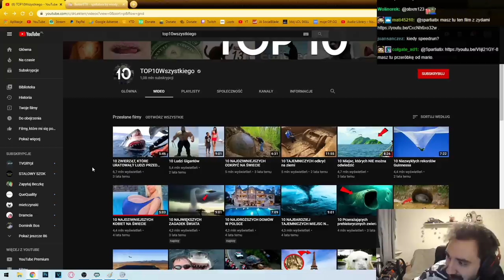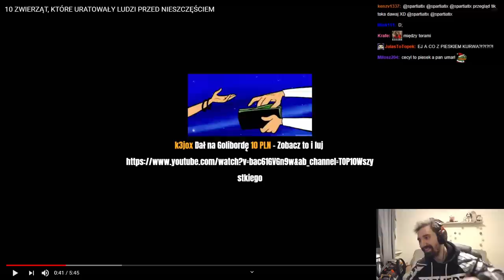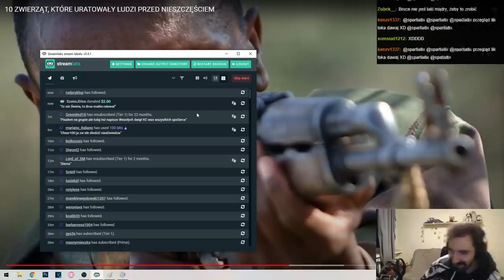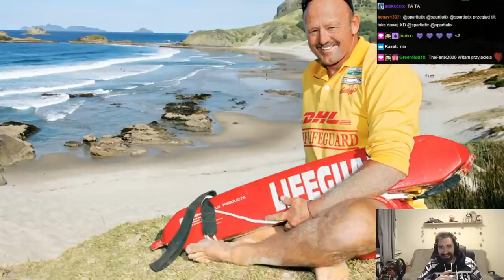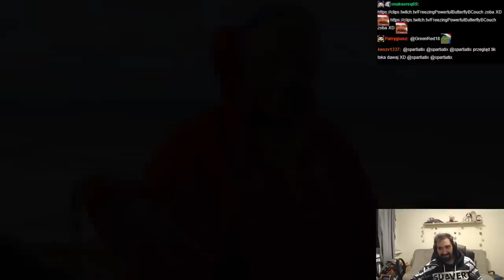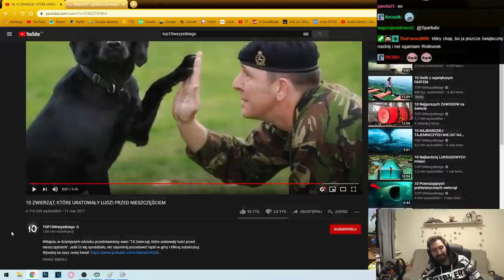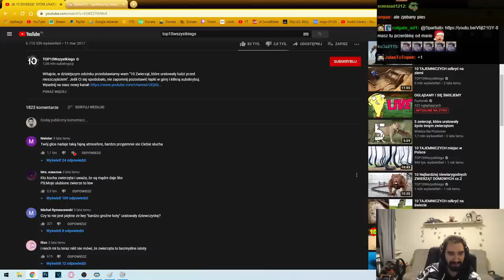KOCHANE ZWIERZĘTA KTÓRE RATUJĄ LUDZI A MNIE RATUJE TOP10SZYSTKIEGO BO MAM CO OGLĄDAĆ 😎